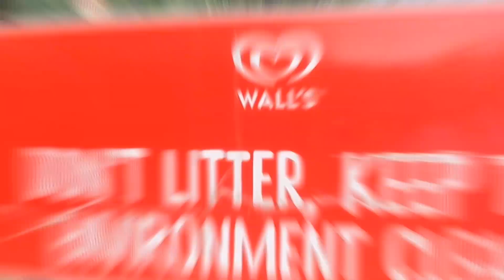Banjosa Lake Azad kashmir | Rawalakot Azad kashmir | Tolipeer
this video covers:
1. rout to banjosa lake
2. visuals of beautiful landscapes
3. accomodation details

room rent at
 Power and Works Development resorts
Rs. 3000 per night in 2023

room rent at
AJK Tourism & archeology Department
Rs. 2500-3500 per night in 2023

4. vehicles

Banjosa Lake is an artificial lake and a tourist resort 18 kilometers from the city of Rawalakot in Poonch District of Azad Kashmir, Pakistan. It is located at an altitude of 1,981 meters.This lake is 160 kilometers away from Rawalpindi. The lake is surrounded by dense pine forest and mountains. Wikipedia

Location: Rawalakot, Poonch District, Azad Kashmir